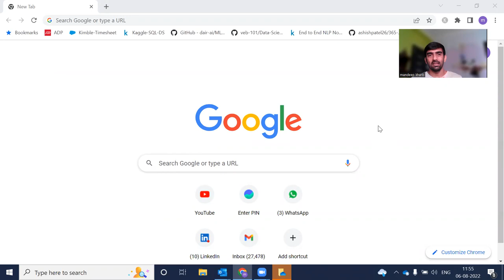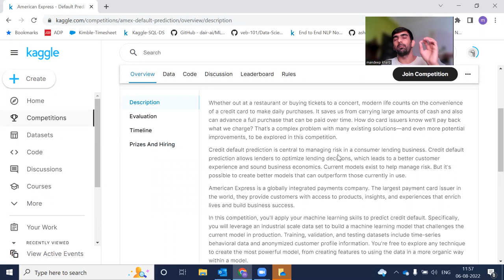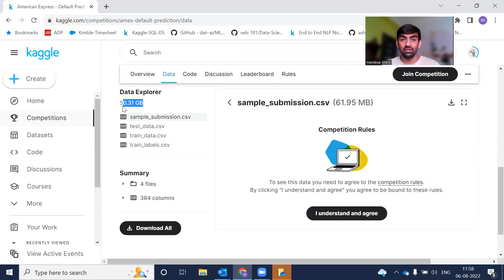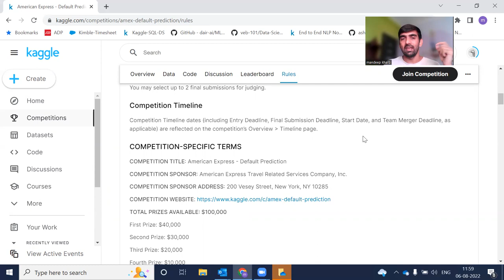Kaggle Competition | Win Thousands Of Dollars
In this video we discussed about Kaggle competitions-
What is Kaggle Competition
How much is prize money
How to take part into it
Timelines of Kaggle competitions